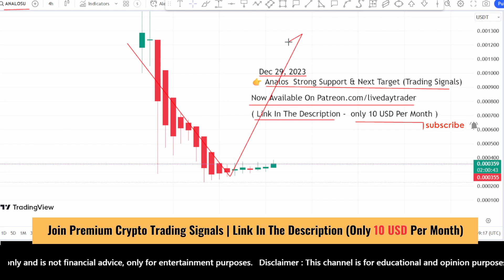Analos coin price prediction and Analysis, upcoming pump? solana news | Scalping Dec 29, 2023